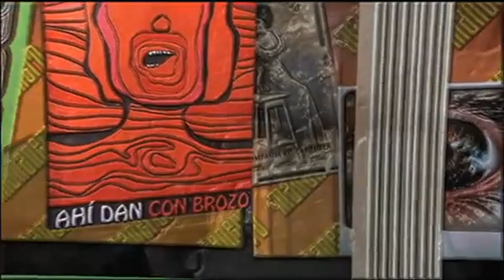11.06.2015 Galería mañanera del programa El mañanero de Brozo.